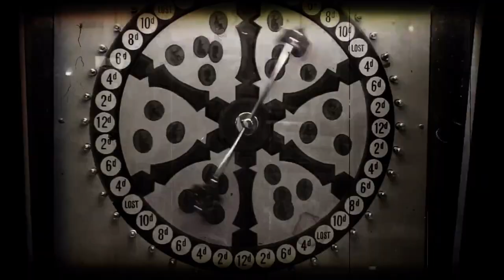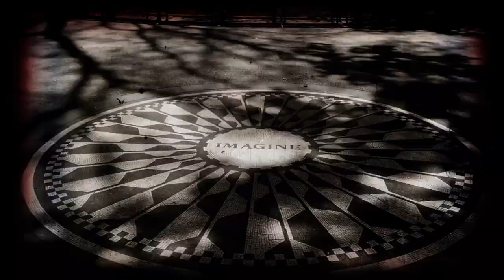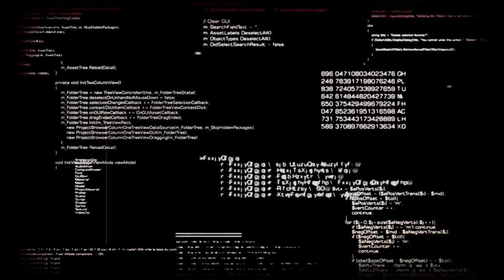Obliqua OST #12 - Coda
Obliqua OST #12 - Coda. Οπτικό υλικό, ελεύθερο πνευματικών δικαιωμάτων: Pexels & Pixabay. Πρόσθετες φωνές & ακουστικά εφέ, ελεύθερα πνευματικών δικαιωμάτων: LibriVox, Pixabay & SoundBible. Η επεξεργασία των αποσπασμάτων βίντεο και τα οπτικά εφέ έγιναν χειροκίνητα, με τα δωρεάν προγράμματα ανοιχτού κώδικα OpenShot & KDEnlive. Για την επεξεργασία του ήχου χρησιμοποιήθηκε η επίσης δωρεάν, ανοιχτού κώδικα εφαρμογή Audacity. Το πλήρες soundtrack είναι διαθέσιμο για ακρόαση εδώ και εδώ Περισσότερες πληροφορίες για το μυθιστόρημα Obliqua εδώ και εδώ Σελίδα εκδοτικού οίκου & αγορά βιβλίου εδώ ΣΗΜΕΙΩΣΗ: Obliqua ονομάζεται η αντίστροφη κάθετος (\) που ορίζει τις τοπικές διαδρομές των αρχείων σε ένα λειτουργικό σύστημα, σε αντιδιαστολή με τη συμβατική (/) που χρησιμοποιείται στις διαδικτυακές διευθύνσεις.